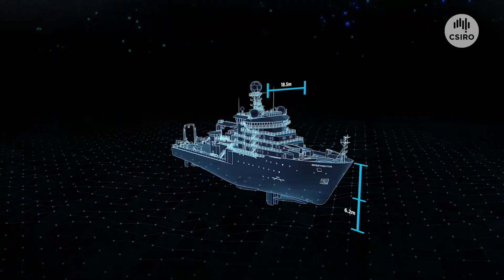Dive into INVESTIGATE, CSIRO’s immersive marine science cinema in a box!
INVESTIGATE brings you the ocean in a box! Built in a repurposed shipping container, it offers a unique 3D multimedia experience for visitors, with the container’s roof and walls being equipped with video screens and a state-of-the-art sound system.

INVESTIGATE invites people to dive a little deeper and discover the capabilities, missions and discoveries of CSIRO research vessel (RV) Investigator, without getting their feet wet!

Like our intrepid research vessel, INVESTIGATE will travel around Australia delivering science from coast to coast. Keep an eye out for it surfacing at a maritime museum or science event near you.
INVESTIGATE is an education and outreach initiative of CSIRO, Australia’s national science agency.